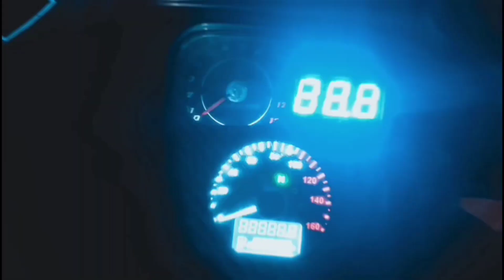DINAMO STARTER VESPA || DINAMO STATER VESPA EXCLUSIVE ||VESPA EXCEL || DINAMO STATER LOSSDOLL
assalamualaikum Wr.Wb

haii bree..
VESPA NGEBUL upload lagi nih
mengisi waktu kosong

BUKAN MENGGURUI
SEMOGA BERMANFAAT 😊

untuk kalian yang baru mampir ke channel ini Jangan sungkan untuk share video ini atau menyukai video ini
Penonton yang BAIK selalu meninggalkan jejak

TERIMAKASIH SEMOGA ILMU YG GUE BERIKAN BERMANFAAT
SALAM VESPA NGEBUL
SALAM TRENG TENG TENG